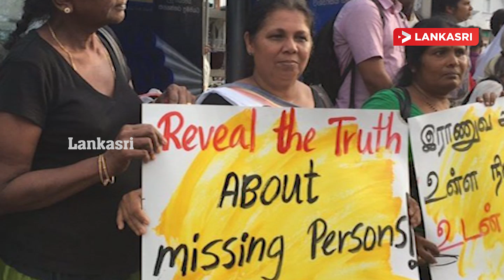ஐ. நாவில் ஸ்ரீலங்காவிற்கு அடி! ஆடிப்போன ரணில்! அச்சத்தில் ராஜபக்சக்கள்! | Weekly Updates